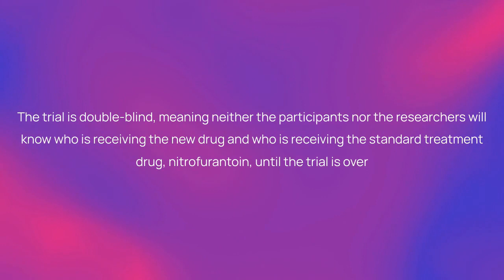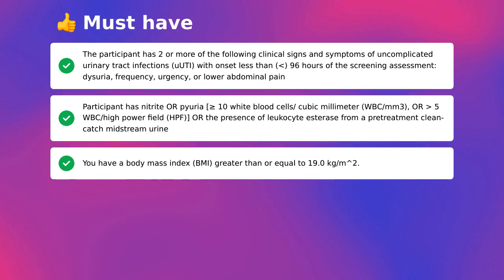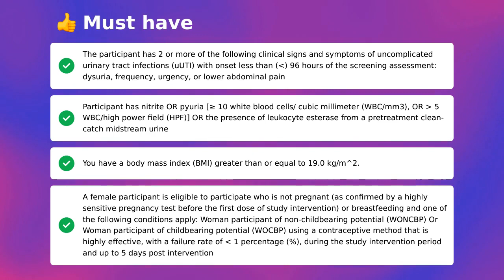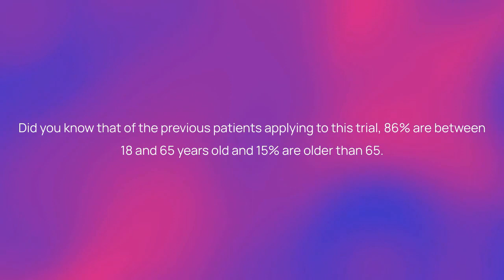Clinical Trial: GSK3882347 for Urinary Tract Infection (NCT05138822)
Timestamps:
00:00 - Quick Summary
00:46 - Study Timeline
01:02 - Eligibility Criteria
02:25 - Treatment Details
02:42 - Awards
03:03 - Trial Locations
03:13 - Additional Information
03:45 - Discover More